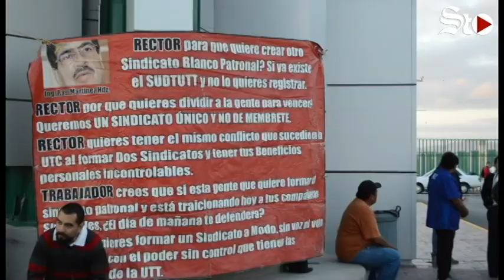Cierran las puertas de la Universidad Tecnológica de Torreón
Las puertas de la Universidad Tecnológica de Torreón fueron cerradas durante el lunes por la mañana a los alumnos y maestros, esto ante el problema sindical que persiste desde 2015.